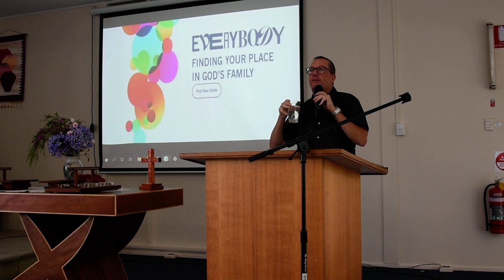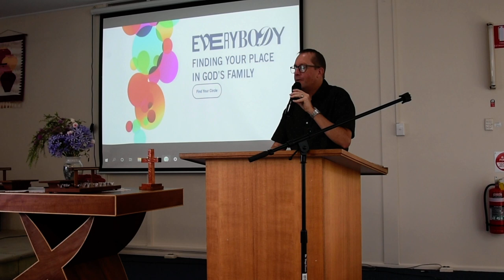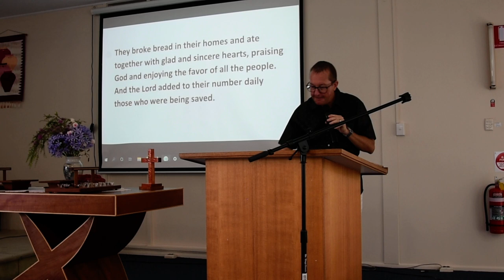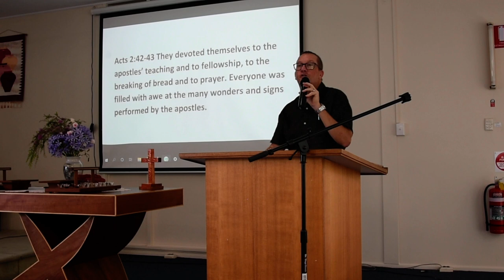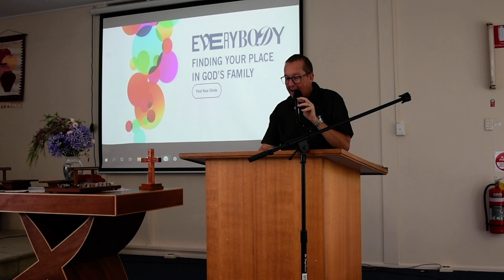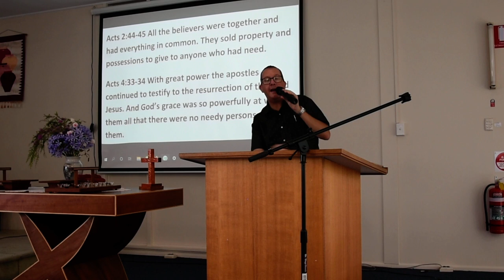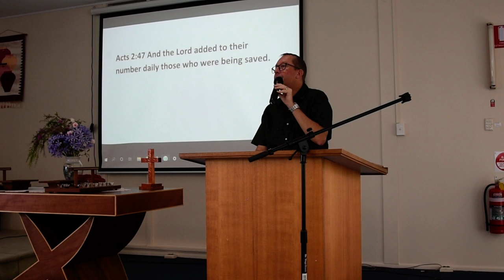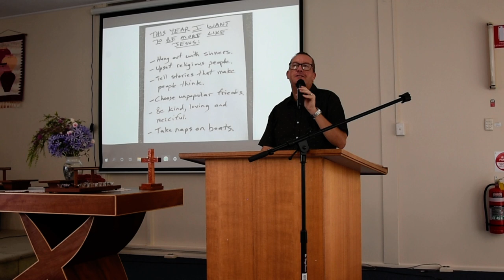Message 17th January 2021